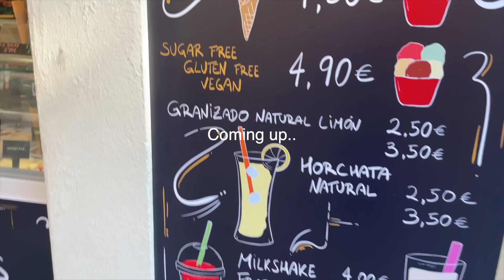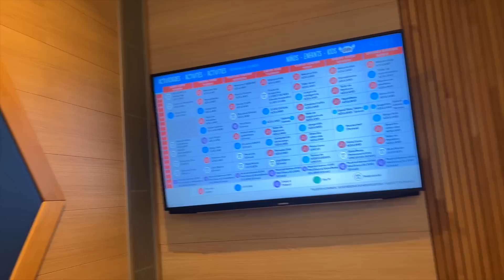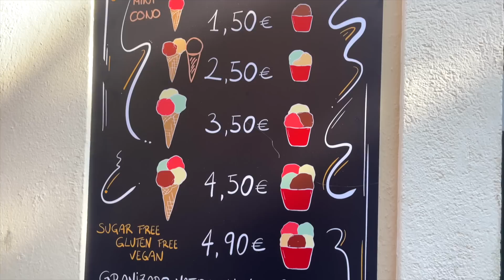IT RAINED!! HOLIDAY VLOG WITH OUR 11 MONTH OLD BABYGIRL!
We went on holiday and as soon as we got there it was pouring it down with rain & thunderstorms but we still feel so blessed that we even got to go on holiday!! It was such an amazing trip and I can't wait to share this holiday vlog with you. Renaelia is now 11 months old and she had an amazing holiday. Hope you enjoy watching us create memories, love you angels xxx